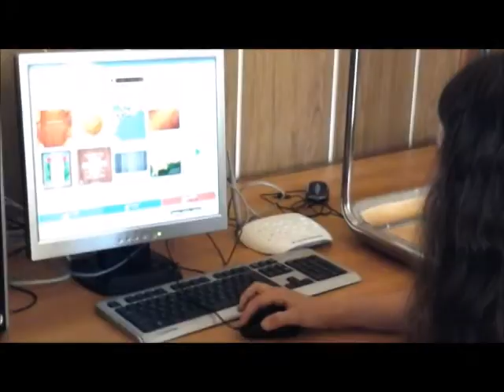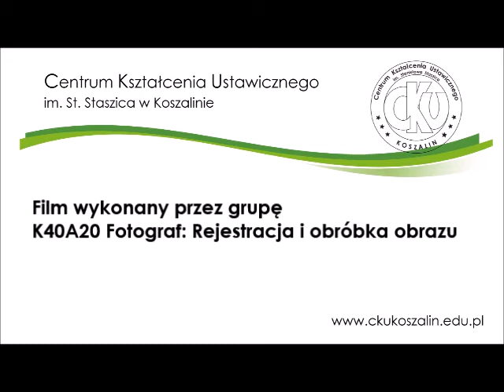Ulotka reklamowa - CKU Koszalin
Praca wykonana na zajęciach K40A20 fotograf: Rejestracja i obróbka obrazu